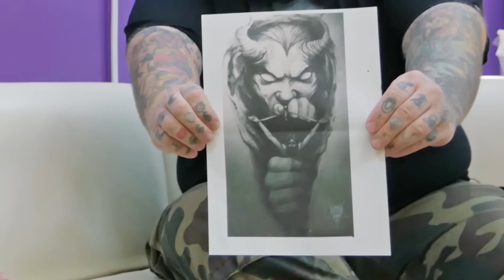Несладкая халявА №4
В этом шоу будет батл между желанием набить халявное тату и осознанием того, что фортуна может поднасрать!